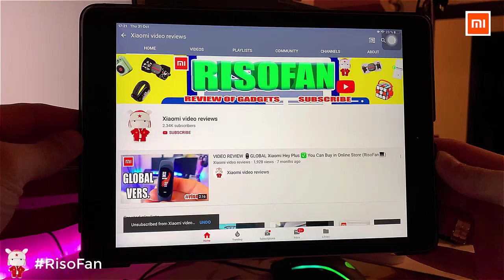Xiaomi PMA smart heating gloves with 1900 mAh lithium batt.